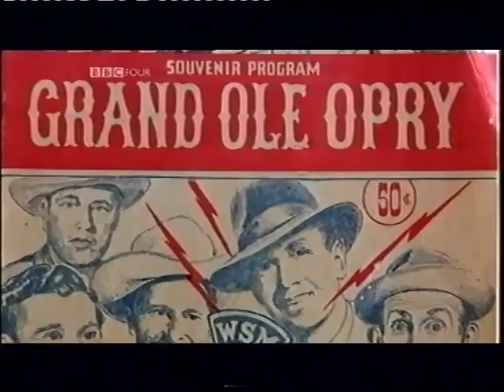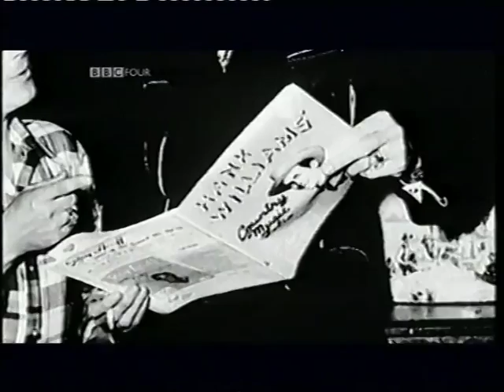The History Of Country Music 06 HonkyTonk Kings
Part six continues with the influence of Hank Williams on the Country music scene and the kings of HonkyTonk, such as Lefty Frizzel, Floyd Tillman, Ernest Tubb